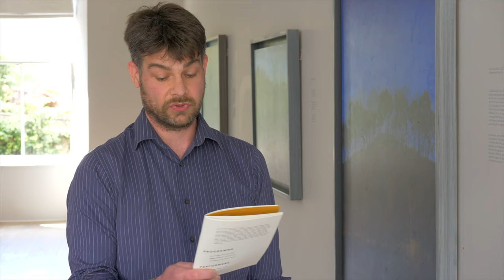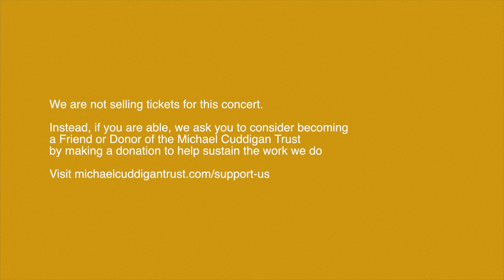Alasdair Spratt - Three Lockdown Songs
Alasdair Spratt - Three Lockdown Songs  (2021 Michael Cuddigan Trust Award)
Performed by Katherine Broderick & Jan Schmolck

00:00  Intro
01:31  Shadow Flying Over Snow
05:03  November Stillness: a Puff of Smoke
08:33  Making All Things New

Download our free e-programme for a full programme of events, which also includes lyrics to the songs, programme notes and composer and performer biographies

We are not selling tickets for this concert. Instead, if you are able, we ask you to consider becoming a Friend or Donor by making a donation to help sustain the work we do, supporting the musicians in the Michael Cuddigan Trust community

Filmed at The Scottish Gallery on 27th May 2021
First broadcast 6th June 2021
Recorded by Apple and Biscuit
Cover Image: 'November Stillness: A Puff of Smoke' by VIctoria Crowe, courtesy of the artist
Lyrics by Christine de Luca

Commissioned by the Michael Cuddigan Trust in 2021

The Michael Cuddigan Trust was set up in 2014 to support the composition and performance of new vocal chamber music. Every year the Trust will support a small number of new works with concerts and performances of the pieces by top musicians in the field.

The trust is set up in memory of Michael Cuddigan who lived in Aldeburgh for many years and was passionate about music, including vocal chamber music, and a great supporter of young composers and performers.